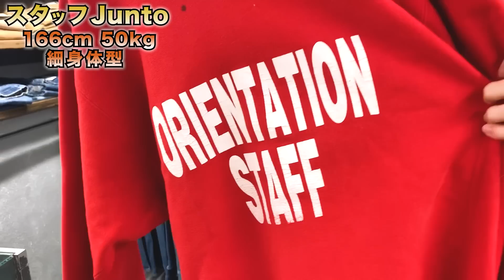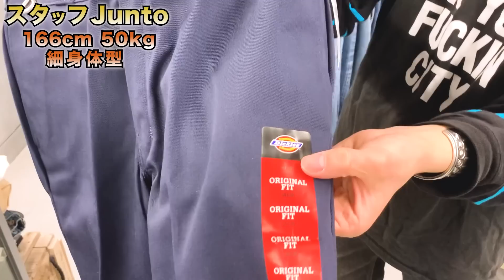【 ベルベルジン web store！リーバイス501xx・Lee101 センター赤タグ真っ紺・チャンピオンリバースウィーブ】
「日本人が見出したヴィンテージの価値 教養としてのデニム」
4/1 (金) 発売

服が売れない時代に、なぜヴィンテージデニムが1千万円で取引されるのか?

19世紀にアメリカ西海岸のゴールドラッシュで金鉱労働者の作業着として誕生したデニム。
長い年月を経てデニムは進化を遂げデイリーウェアとして市民権を獲得しました。
日本人のデニム所有率は9割超、1人あたりの所有数は約4本と言われています。

一方、希少なヴィンテージデニムは世界中のコレクターや古着商人がモデルによっては1千万円超の高値で取引しています。
現代のヴィンテージデニム価格高騰は、日本で昭和後期のバブル期以降に
巻き起こったアメカジブームに端を発します。
アメリカに眠っていたヴィンテージデニムの価値にいち早く気づき、世界中にその魅力を広めたのは、日本人なのです。
その証拠に、「ヒゲ」や「デッドストック」は、世界共通の和製英語です。

本書は、ヴィンテージデニムに人生をささげる男、
原宿の老舗古着屋「BerBerJin」ディレクター・藤原裕氏を
ストーリーテラーにお迎えし、
「服が売れない時代に、なぜヴィンテージデニムが1千万円で取引されるのか」を
掘り下げて解説する、はじめてのデニム教養本です。
ヴィンテージデニムの魅力を写真満載のオールカラーで紹介し、いますぐ人に話したくなるデニム雑学をお届けします。

藤原 裕
なで肩